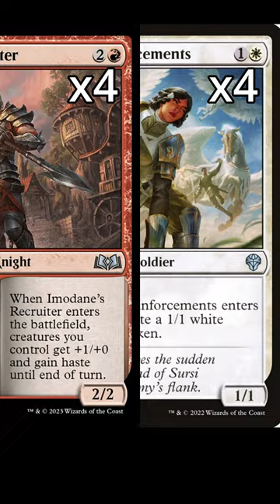Boros Convoke - Standard MKM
- Partnered by -
Your company's name could go here!! Always dream big! 😉